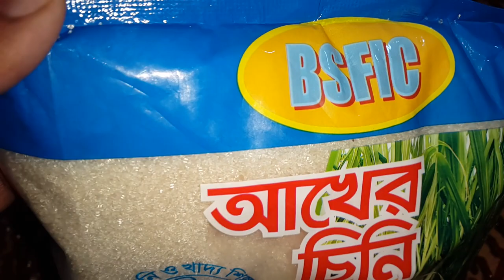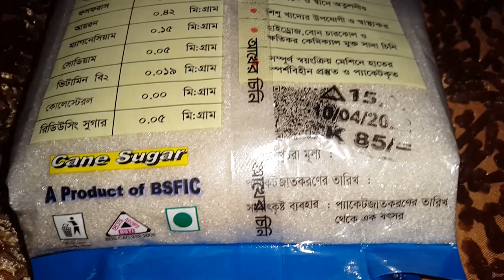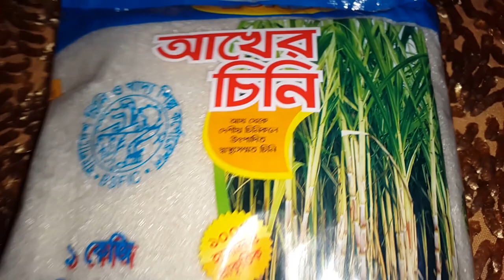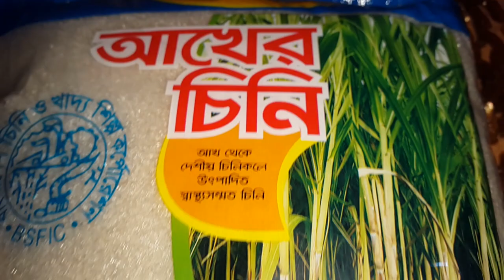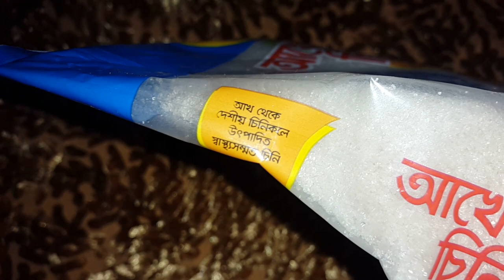চিনি খাচ্ছেন নাকি বিষ | ১০০% খাঁটি আখের চিনি চাচ্ছেন | Akher Chini (Deshi Sugar) | BSFIC.